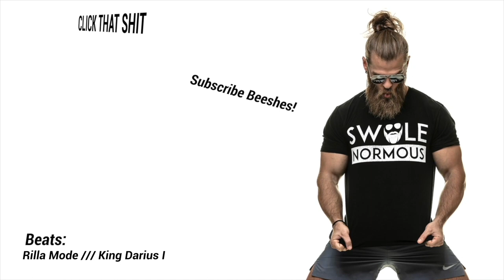The Causes Of Fatness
That IS how people get fat...